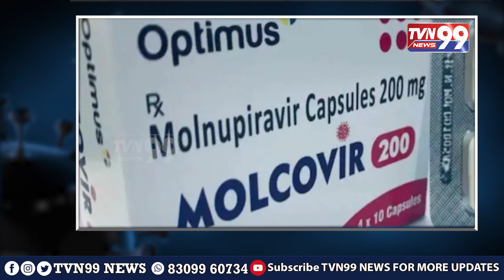కరోనా మాత్రలు వేసుకుంటే ఇక అంతే సంగతులు Anti-viral pill molnupiravir has Huge Side Effects - ICMR